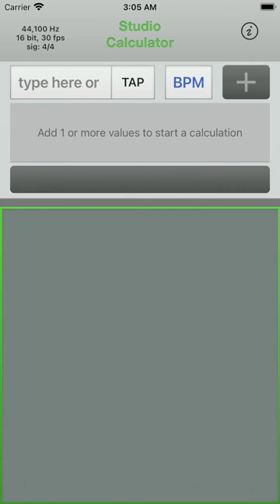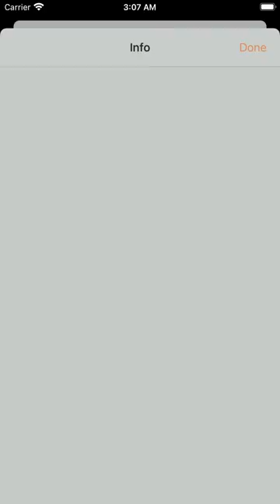Preview - Studio Calculator - the ultimate music calculator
You have found the ultimate music calculator.

Calculate durations, BPM, frequency, delay times, time-stretch, pitch shift, phase alignment delay and more, really fast and easy.

Simply add the values you know and the app will intelligently figure out what it can calculate for you. Never again search for the right page for the correct calculation! Just enter the numbers and hit the calculate button.